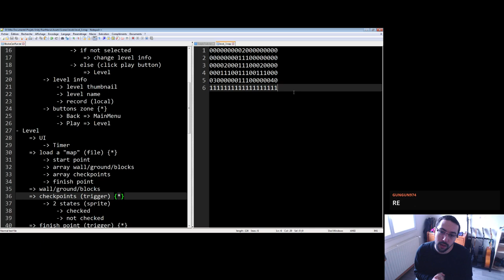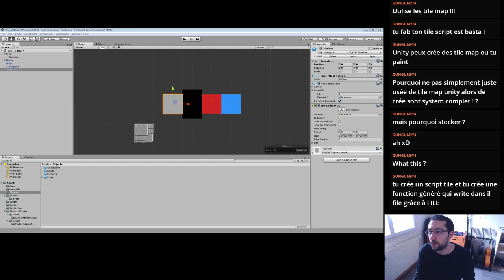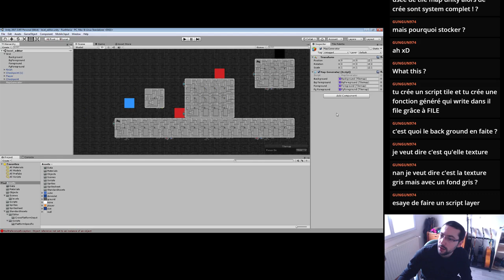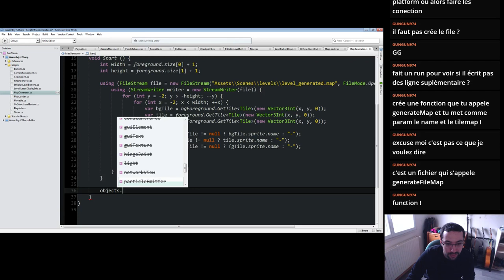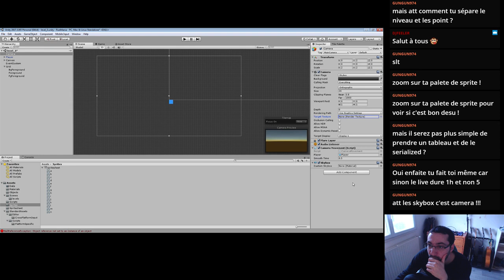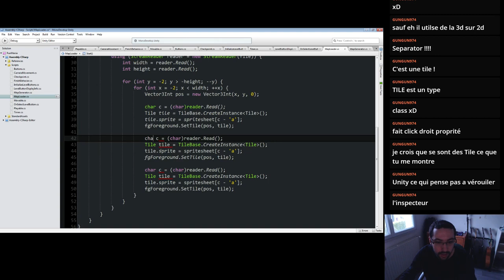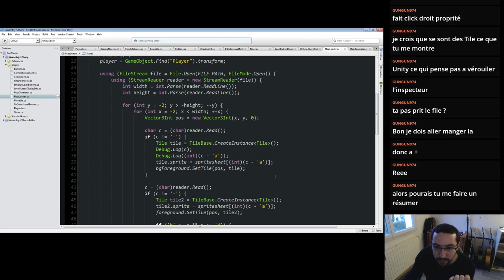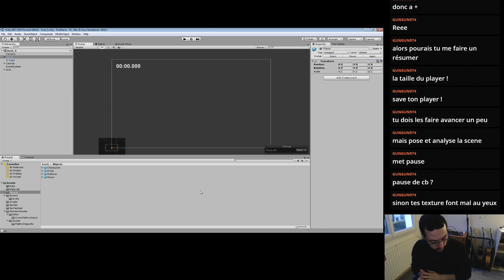Faire un Platformer 2D avec Unity #7 - Générer un fichier niveau (+ un éditeur dans l'éditeur)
7e rediffusion ! On créé un éditeur dans l'éditeur pour générer un fichier niveau avec des sprites pour faire joli ^^ .